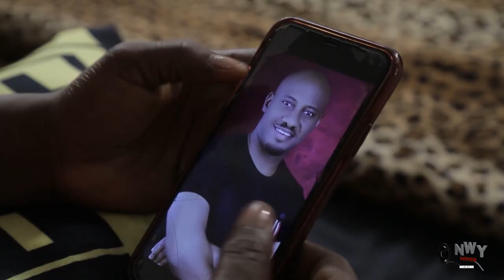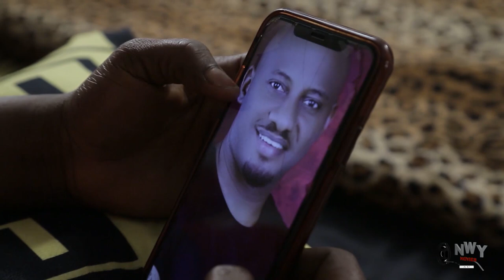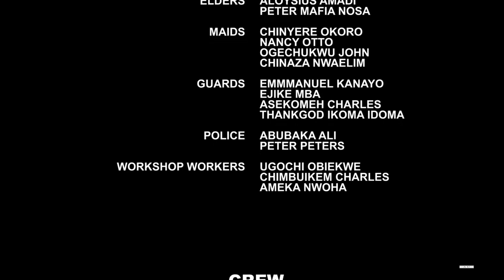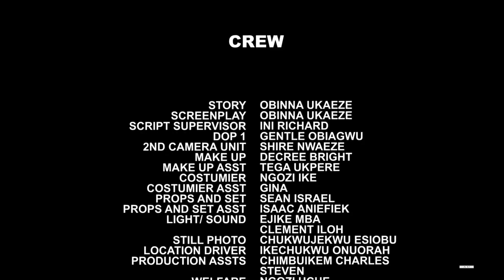The Best Love Story Of An Orphan & A Royal Princess -Destiny Etiko & Yul Edochie 2022 Nigerian Movie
MOVIE TITTLE::: The Best Love Story Of An Orphan & A Royal Princess

STARRING::: Destiny Etiko & Yul Edochie

YEAR::2022